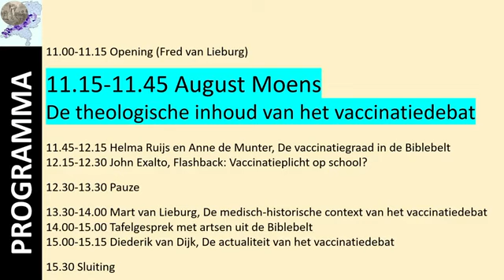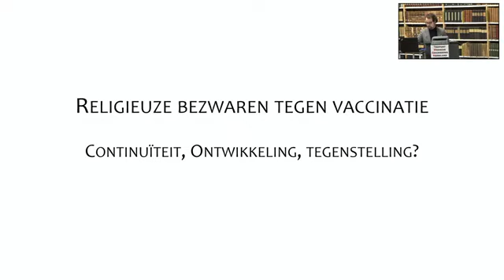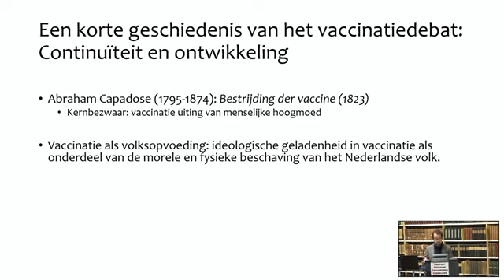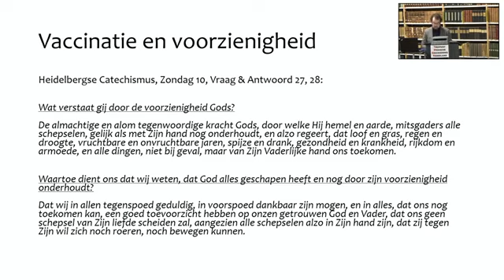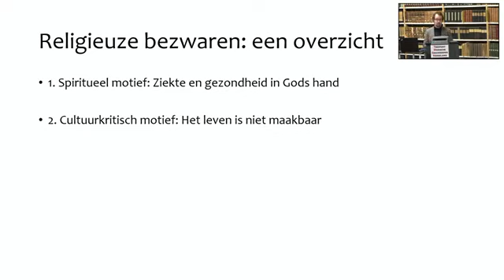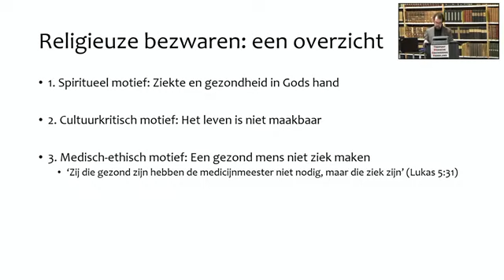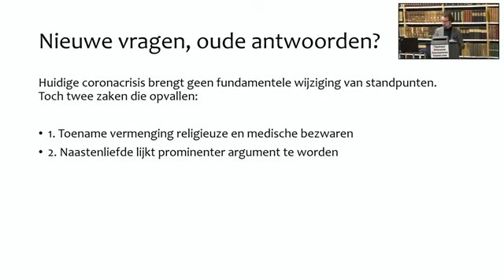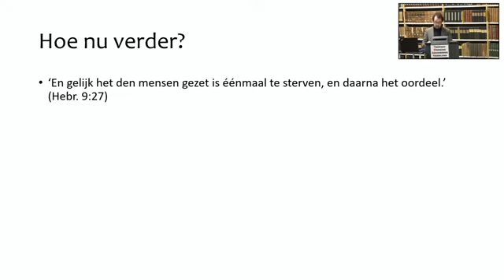August Moens - Het vaccinatiedebat in de Biblebelt